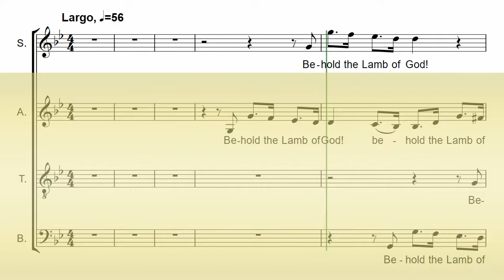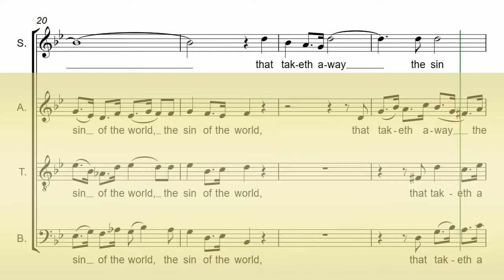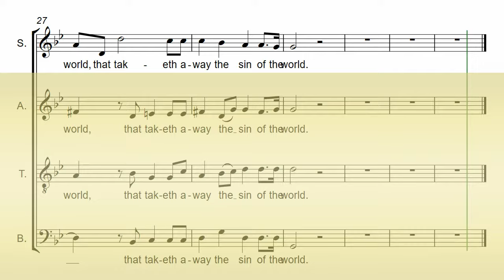Handel's Messiah Part 22 - Behold the Lamb of God - Soprano Chorus Rehearsal Aid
Soprano Chorus Rehearsal Aid
For Handel's Messiah HWV 56 - Part 21 - His yoke is easy

CHORD PERFECT "MASTERCLASS" CHORUS REHEARSAL AIDS:
Enhanced features include: